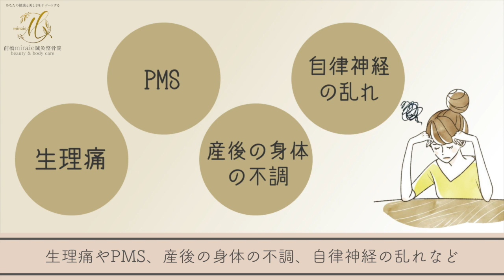【前橋miraie鍼灸整骨院】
前橋miraie鍼灸整骨院では身体の重心を基にした姿勢分析と根本治療に特化した整骨院になります。ケガ（骨折・脱臼・捻挫・打撲・肉離れ）はもちろん交通事故、ギックリ腰、四十肩、マタニティ施術（産前・産後）、頭痛、めまい、顎関節症、自律神経の乱れ、鍼灸施術、女性特有のお悩み改善なども対応致しております。 また痛みの改善だけでなく、再発予防のためのトレーニング指導、人生で特別な日を最高の状態で迎えることが出来るウェディングプラン、群馬県初のエビデンス取得済の小顔矯正コースなどの美容メニューも豊富に扱っております。

プロモーションCM制作会社
NEXT INNOVATION.inc